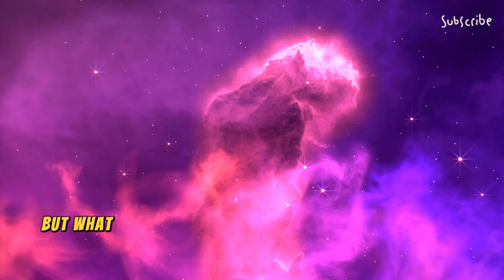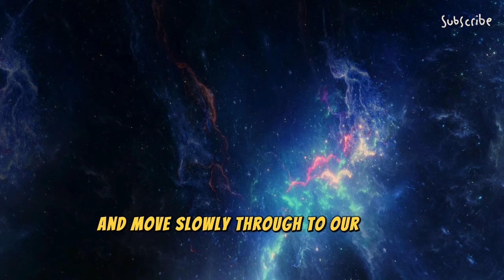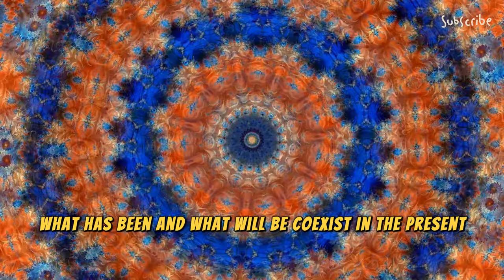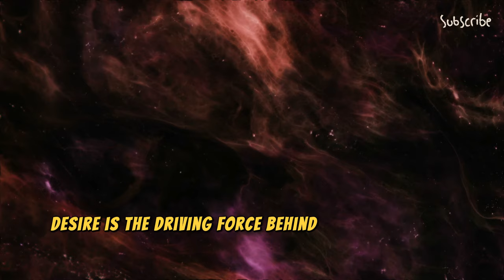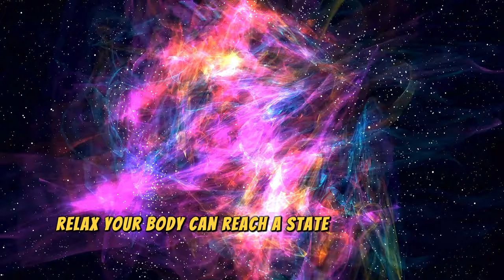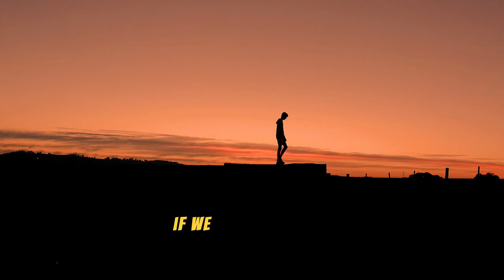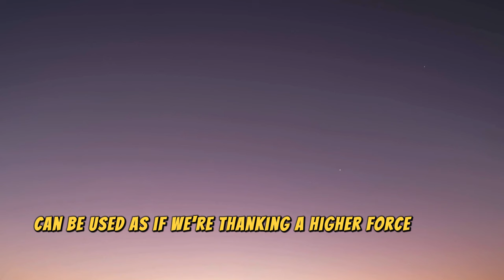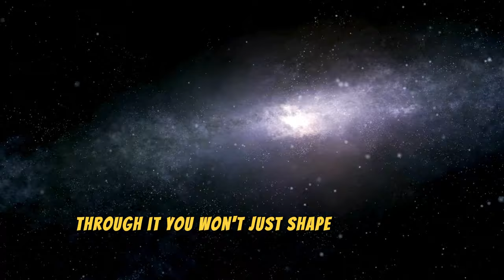Think In 4 Dimensions And Your Reality Will Change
Learn how thinking in 4 dimensions can change your reality in this mind-bending video. Discover the power of expanding your perception and mindset.

In this video, we'll show you how thinking in 4 dimensions can change your reality. Expand your mind and transform your life with this powerful concept!

In this video, we explore how thinking in 4 dimensions can shift your reality and lead to spiritual growth and awakening. Learn how to shape your reality and experience a new level of consciousness.

In this video, we'll explore how thinking in 4 dimensions can change your reality and perspective on life. Discover the power of multidimensional thinking!

Unlock the power of spiritual awakening and shift your reality instantly by thinking in 4 dimensions. Learn how to shape your reality and experience true spiritual growth in this transformative video.

Experience a spiritual awakening and shift your reality by thinking in 4 dimensions. This video will help you shape your reality and promote spiritual growth.